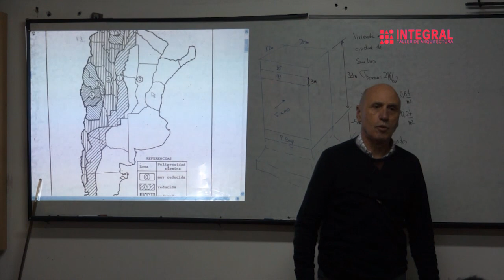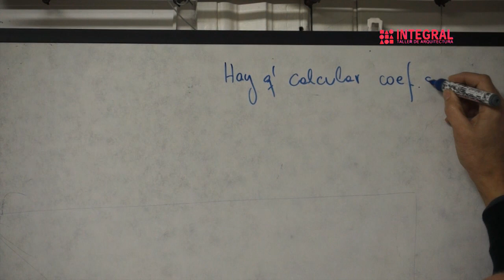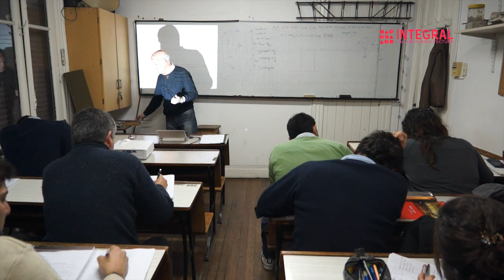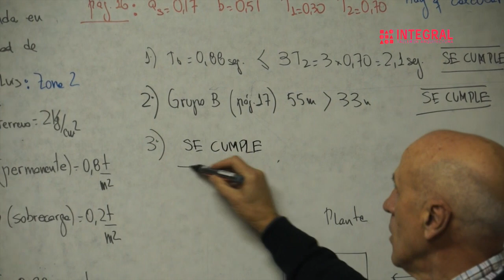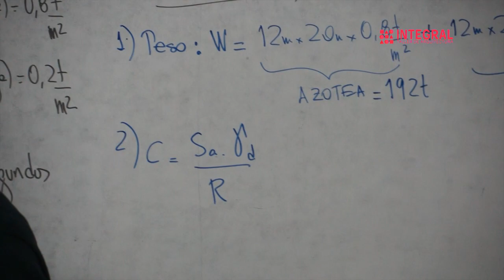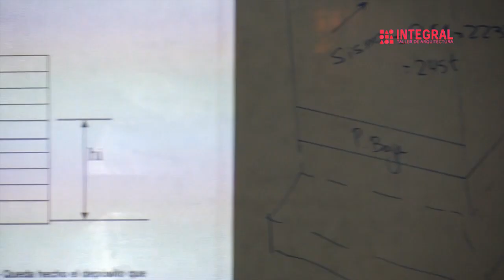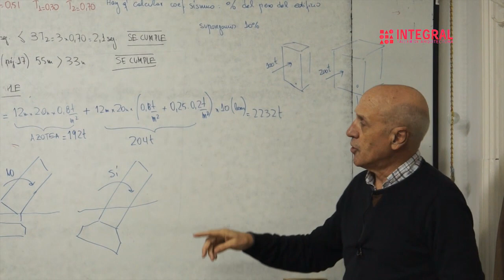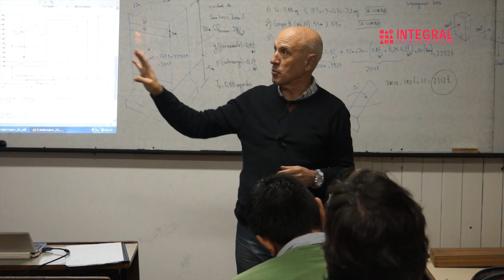E3 V3 Sismo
Ejemplo de cálculo de la carga de sismo según la norma CIRSOC 103